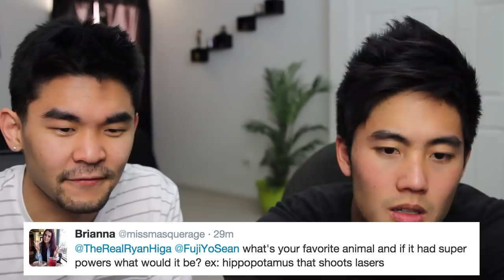Impersonating Youtubers! (Q&A)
We apologize in advance to all of our youtuber friends that we are going to offend with our terrible impressions..